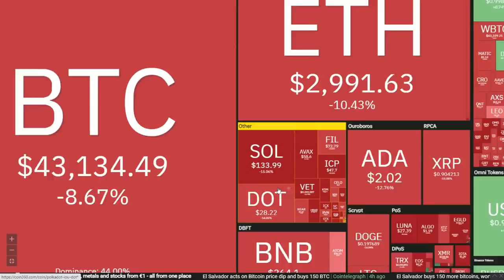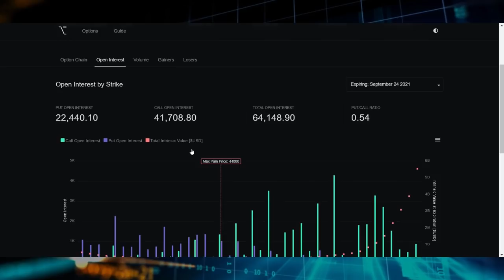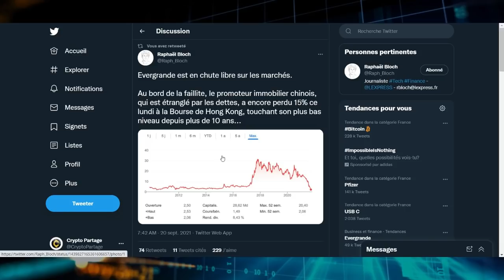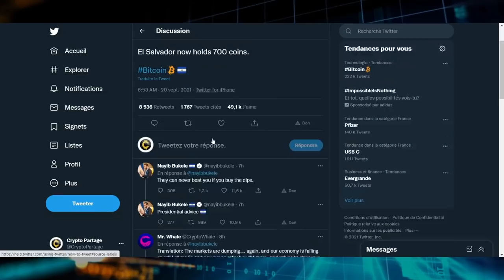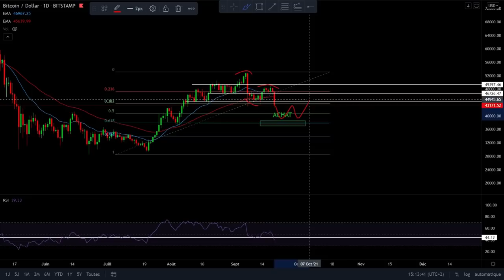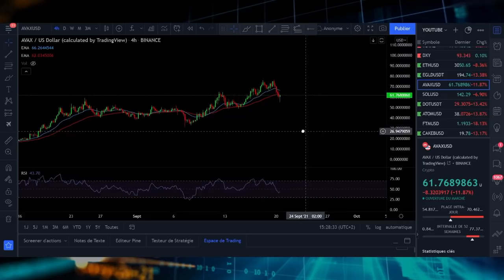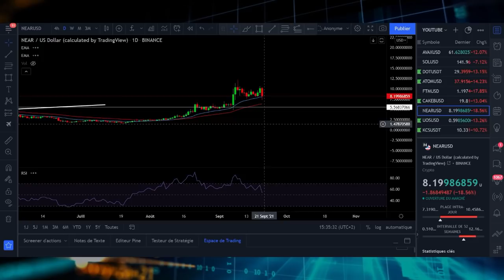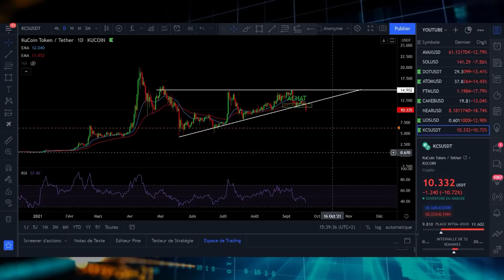BITCOIN, LES RAISONS DE CETTE BAISSE ? 🤔LES ZONES D'ACHATS INTÉRESSANTES (BTC et ALTS) ! ✅🚀ADJ238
➡ Adresse BTC : 18ztEj3nBmdBgE95Q6g5x4nnAjeirZbURV
➡ Adresse ETH : 0x409781d74d3de6cb2d9b7d66d7bb536bb1dc4566
➡ Adresse LTC : LTKKqvvMGKQACS4JLdgYz3xhncXr8CZyt5

TIMECODE :
00:00 - Intro
01:40 - Bilan
03:25 - Raison 1
05:12 - Raison 2
8:32 - Salvador
09:08 - BTC
11:49 - ALTS